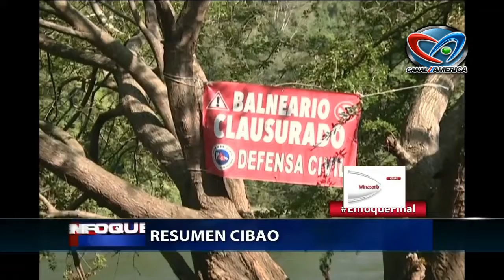Clausuran balnearios en la provincia de Santiago